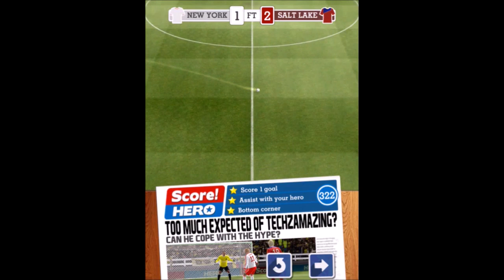Score! Hero Level 321 - Level 330 Gameplay Walkthrough (3 Star)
Score! Hero Level 321 - Level 320 Gameplay Walkthrough (3 Star) Android & iOS. Score! Hero Season 17 Stage 321 - Stage 330 Gameplay Walkthrough.